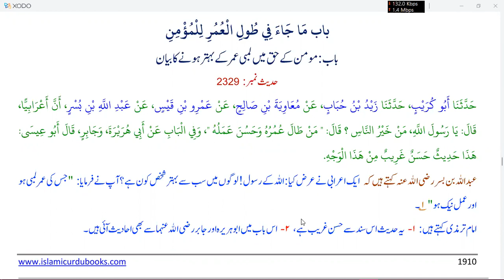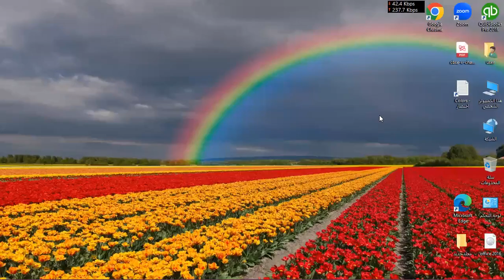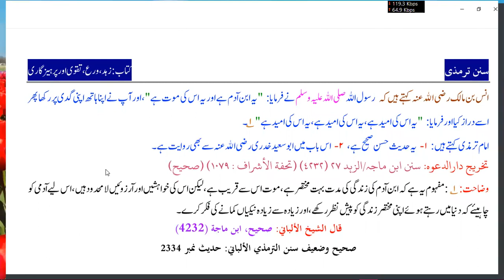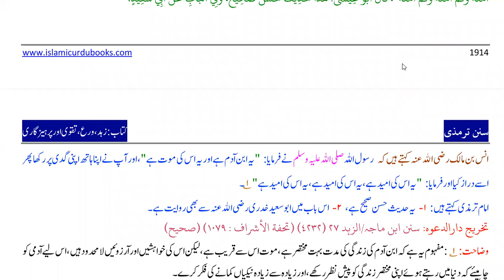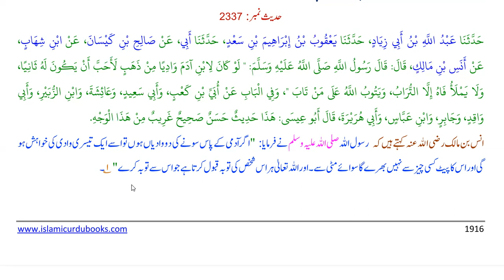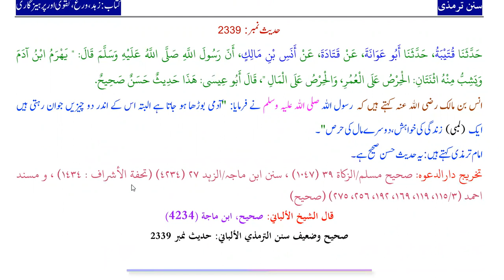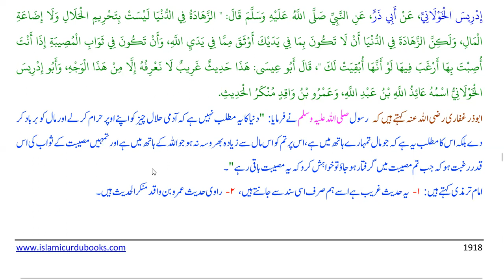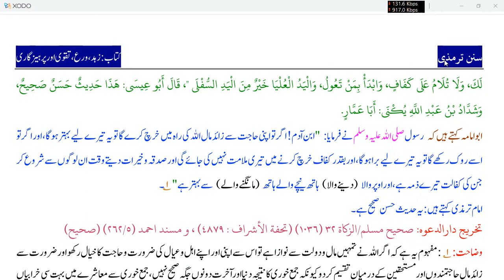Hadith Class in Urdu | Sunan At Tirmdihi Hadith 2329 - 2342